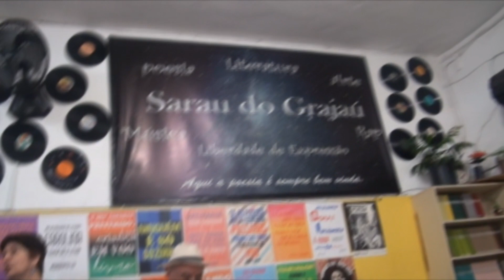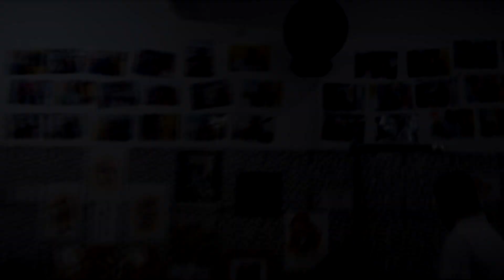Sarau Brasileiro prestigia os 9 anos do Sarau do Grajaú - 21 jan ;2;023 - Coord Daniel Alexandrino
Sarau Brasileiro prestigia os 9 anos do Sarau do Grajaú - 21 de   janeiro de ;2;023 - Coordenado por  Daniel Alexandrino
Evento realizado em 21 de janeiro de 2.023 na Rua Antônio Comenale, 168 - Grajaú/SP
Filmagem: Nicanor Jacinto
TV ARTMULT CULTURAL